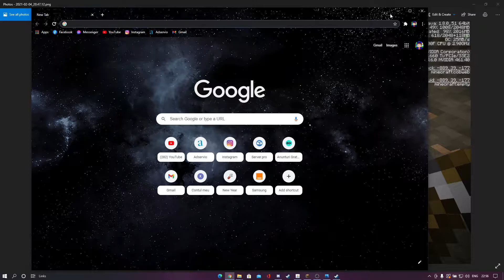Minecraft Survivors | Pregatim Terenul pentru Casa | [Ep.6]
🔰 Salut si bine v-am gasit la un nou episod 👍
💸 Daca vrei sa ma sustii cu o donatie o poti face accesand acest
👉  Apasa pe 🔔 pentru a fi la curent cu tot ce postez🏆

✔️PC✔️

🔵Procesor Intel Coffee Lake, Core i5 9400F 2.9GHz box
🔵Placa video MSI GeForce GTX 1660 Ti GAMING X 6GB GDDR6 192-bit
🔵Placa de baza GIGABYTE B365M D3H
🔵Hard disk Seagate BarraCuda 1TB SATA-III 7200RPM 64MB
🔵Carcasa AQIRYS Arcturus ARGB
🔵Memorie HyperX Fury Black 16GB DDR4 2666MHz CL16 Dual Channel Kit
🔵Sursa Corsair CX550M, 80+ Bronze, 550W
🔵SSD Kingston A400 480GB SATA-III 2.5 inch
🔵Scaun Gaming Genesis Nitro 560
🔵Monitoare Asus VS248HR 23.8 inch 75hz alb , Orion Master 23.8 inch ,  60hz negru

🔌GEARS

⌨Keyboard Genesis Thor 300 Green MX Blue